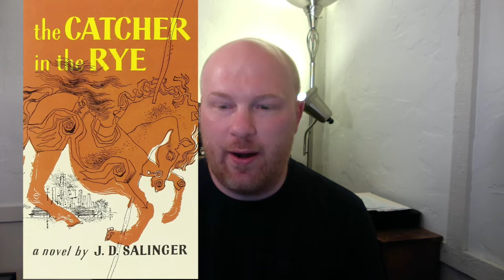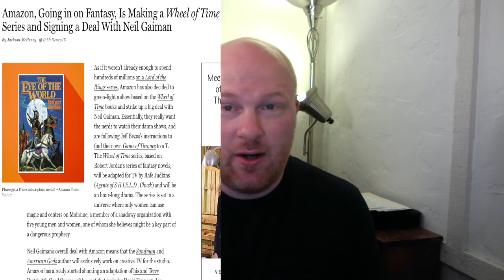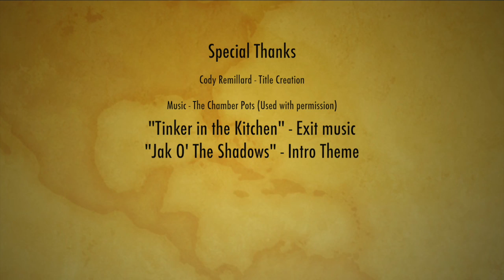Top 5 Reasons YOU should read The Wheel of Time by Robert Jordan!!!